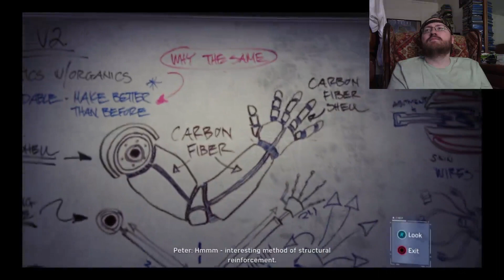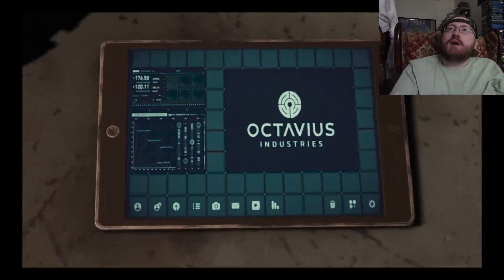Spider-Man (PS4) Playthrough Part 20 - The Secrets of Mr. Li